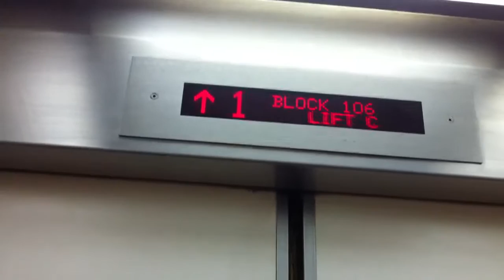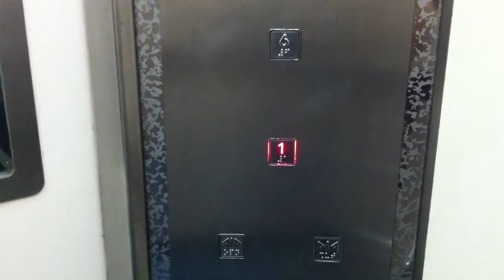Otis lift at block 106 jalan bukit merah(limited stop)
Floors served:1,6,11 Capacity:8person545kg Manufacurer:Otis Elevator Company History:Refurbished under MUP